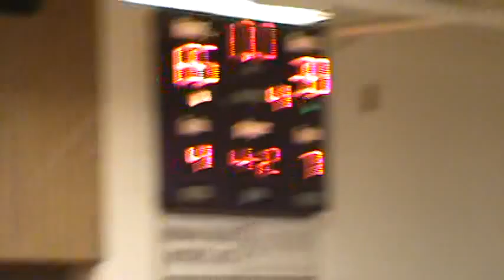Nemaha Valley vs. St. Mary's (3) - 1/15/13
Nemaha Valley Varsity vs. St. Mary's Varsity, Seneca, KS - January 15, 2013